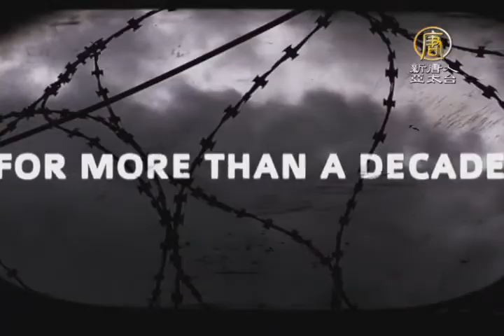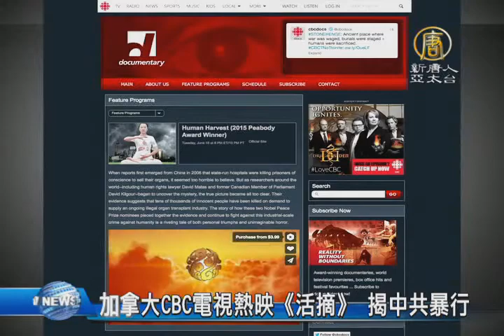【新唐人/NTD】加拿大CBC電視熱映《活摘》 揭中共暴行｜李雲翔｜電視記錄片｜皮博迪獎｜CBC｜法輪功｜加拿大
由加拿大華裔導演李雲翔執導的電視記錄片《活摘》，5月底才剛剛獲頒美國廣播電視界的最高榮譽「皮博迪」獎。週二晚間的黃金時段，又在加拿大最大電視臺CBC的記錄片頻道播出。中共活摘法輪功學員器官的罪行，再次引發加拿大人關注。